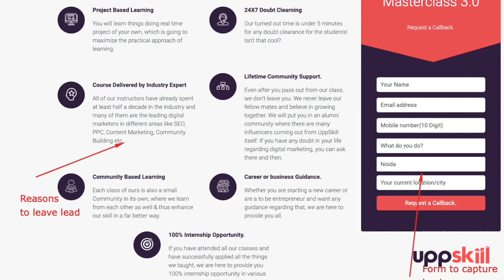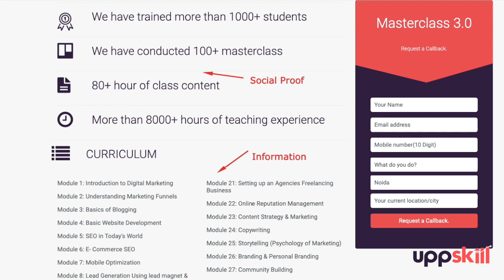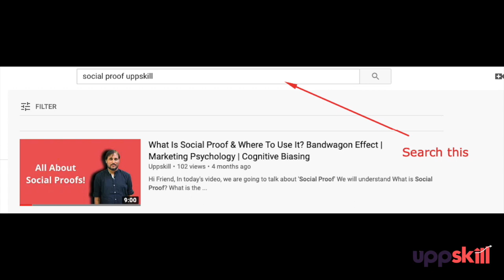What is Lead Magnet? | How Does It Works? | Hindi Digital Marketing Tips | Arbab Usmani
Hello doston,

Jab bhi hum lead generation karte hai toh hamen apne landing page pe user ko convince karna padta hai ki wo apni lead chode.

Isi ko convince karne melead magnet kafi help karta hai aur aaj hum lead magner ke bare me seekhne jaa rahe hai is video me